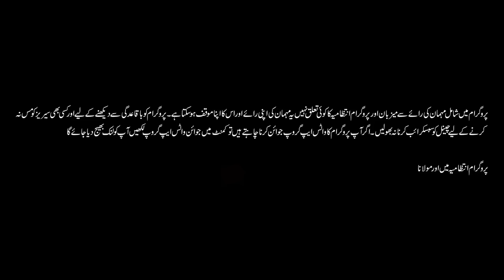AZAAN | SHIA SUNNI AZAAN KA FARQ | MAIN AUR MAULANA | Allama Asad Ali Shakri | Owais Rabbani Podcast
Azaan | Azaan Ka Farq Kia | Shia Sunni Azaan Mukhtif Kyun ? | Shia Azaan Main Kia Parhtay Hain ? SHIA SUNNI AZAAN KA FARQ
ALLAMA ASAD ALI SHAKRI
MUFTI ABDUL QADIR HAZARVI

A video essay is a piece of video content that, much like a written essay, advances an argument. Video essays take advantage of the structure and language of film to advance their arguments.